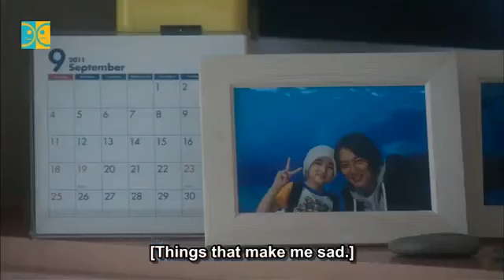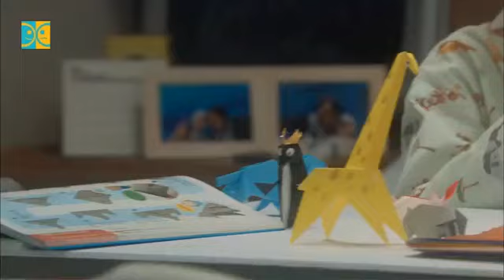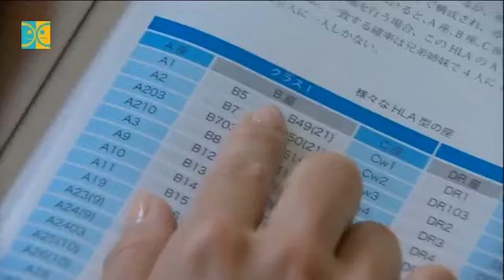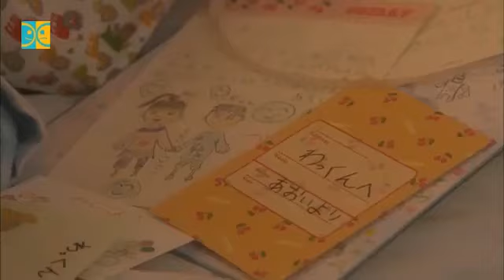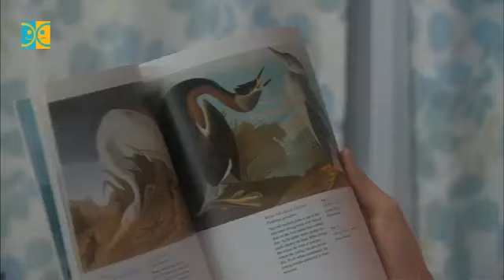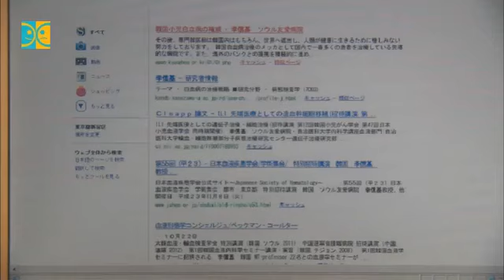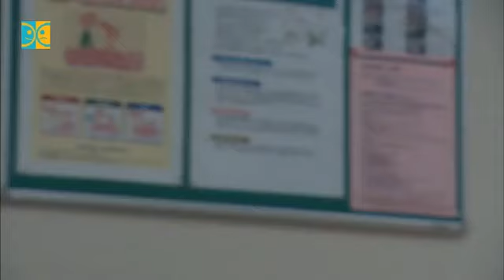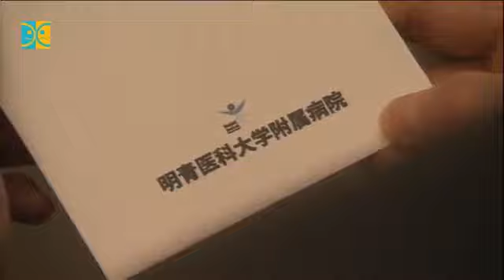GOOD LIFE: Arigatou,Papa. Sayonara~ Ep.6 (Eng Sub)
• Good Life ~Arigatou, Papa. Sayonara~ (2011)
• グッドライフ～ありがとう、パパ。さよなら～

Synopsis:
Daichi Sawamoto (Takashi Sorimachi) is a society reporter for a newspaper company. One day, his wife Kaori (Haruka Igawa) leaves behind divorce papers for him to sign. Daichi begins to take care of his 6-year-old his son Waku Sawamoto (Amon Kabe) alone.

Meanwhile, Child Life Specialist Nanami (Nana Eikura) begins work at a pediatrics hospital. She tries to have good relationships with the nurses, but the nurses are unfamiliar with her work.

Daichi gets a phone call from Waku's homeroom teacher Ryoji (Hirofumi Araki). Ryoji tells him that his son was injured, but Daichi hangs up and goes to his lawyer's office to settle his divorce.

6-year-old Waku tells Dr. Minato (Tsuyoshi Ihara) that his injury is no big deal, but he has felt knee pain for some time. Dr. Minato gets a sense of foreboding.